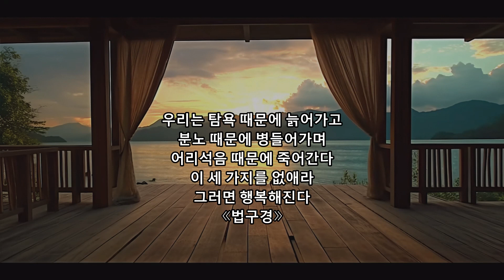지나간 과거와 오지 않은 미래를 걱정하지 마라 I 3분 명언 I 부처님의 인생 가르침 2탄 I 마음이 편안해지는 지혜의 말씀 I 40대 이상 나이 들면 꼭 명심할 명언들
40대 이상 중년들을 위한 인생 조언 시리즈 1탄
아무리 많은 지식이 있어도 실천하지 않으면 아무 소용없다.
여러 불전과 교리를 통해 전해지는 부처님의 인생 가르침이 되는
명언들을 10여개씩 모아 3분 내외의 영상으로 제작 합니다.
마음이 편안해지는 지혜의 말씀들로
40대 이상 나이가 들면 꼭 듣고 새겨야 되는 현명한 조언들 입니다.